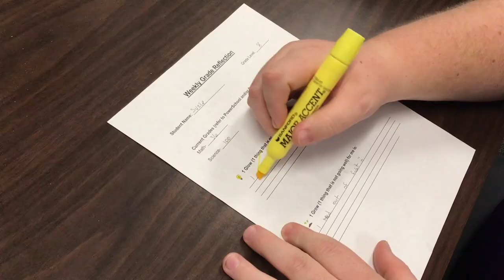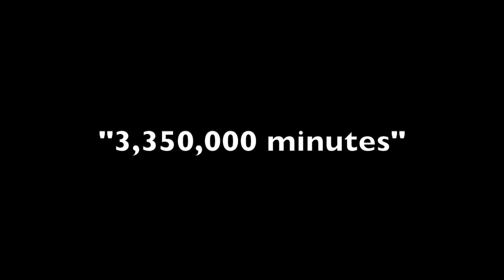2024 CLJMS Short Film "The School" Part II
2024 CLJMS Short Film "The School" Part II
Minden
C.L. Jones